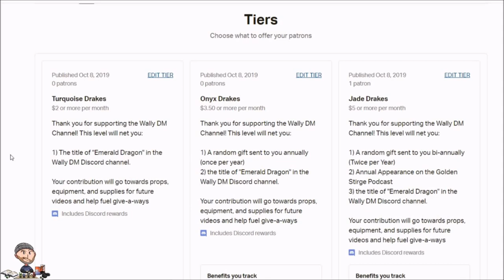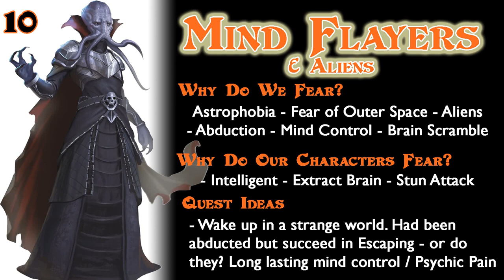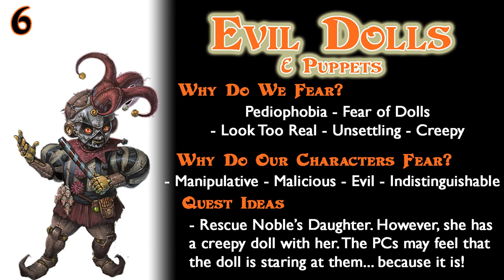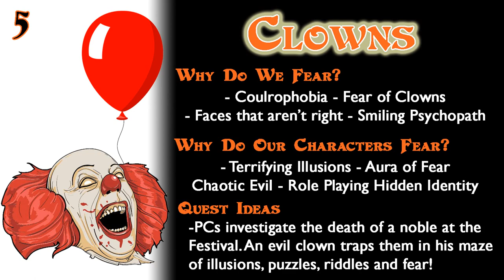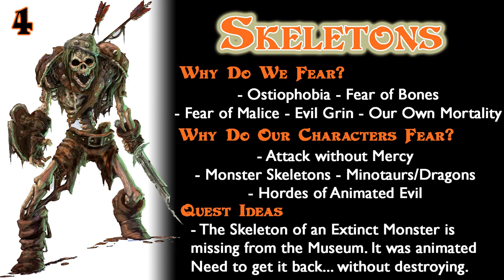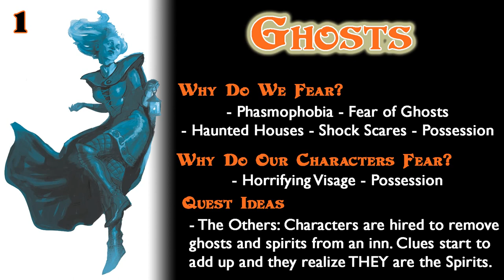Top 10 D&D Halloween Monsters & Why We FEAR Them - Wally DM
Enjoy this review of the Top 10 Halloween Monsters! These are the classics that you see represented in the form of Halloween Costumes, Artwork and Horror Movies. For each Monster we will Discuss WHY do We Fear Them? WHY Would our Character Fear them in D&D and we will give a Quest Idea for each monster.

00:00 Top 10 D&D Monsters Halloween
01:21 Mind Flayers
03:03 Scarecrows
04:50 Werewolves
06:34 Vampires
08:47 Evil Dolls
10:04 Clowns
11:40 Skeletons
12:47 Witches - Hags
14:11 Zombies
15:57 Honorable Mentions
16:11 Ghosts

Ambience from YouTube Library
Eviction - Silent Partner
Red Eye - E's Jammy Jams

Creepy Hallow - Alexander Nakarada